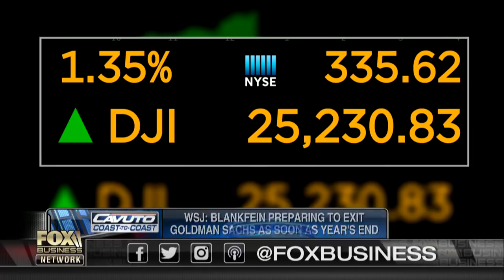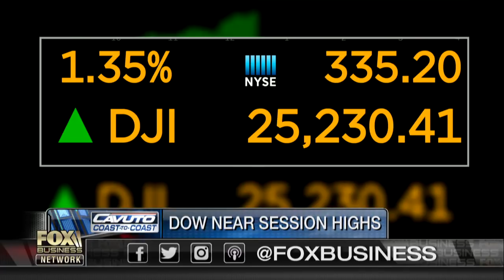Goldman board questioning Blankfein’s ability to drive future: Gasparino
FBN’s Charlie Gasparino, Liz MacDonald, and Charlie Brady and Leeb Capital CEO Steve Leeb on reports over Goldman Sach’s CEO Lloyd Blankfein preparing to exit at the end of the year, Trump’s tariffs and his plan to meet North Korea’s Kim Jong Un.